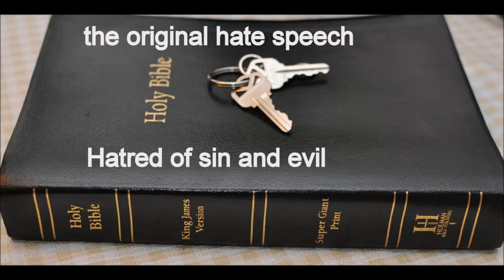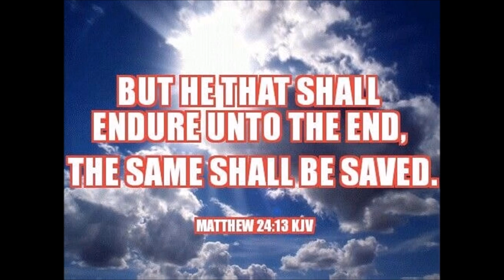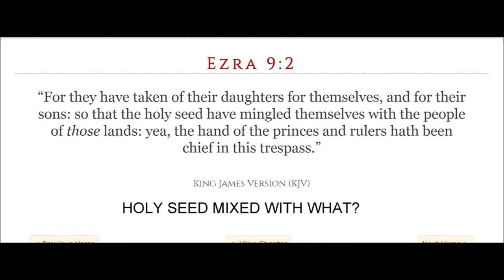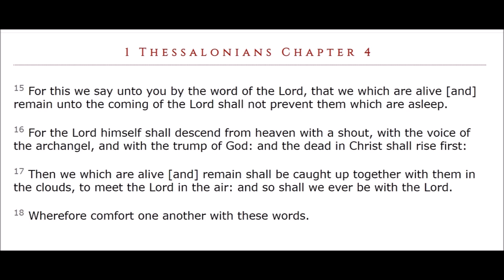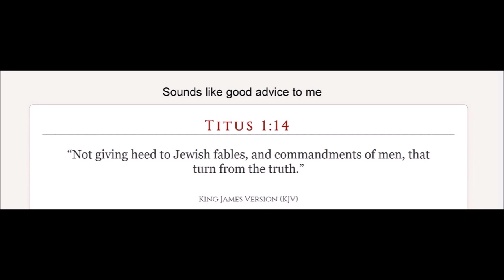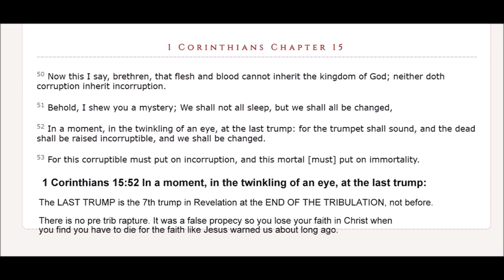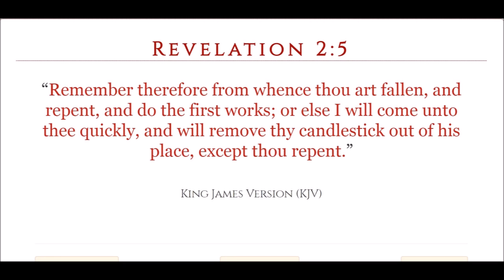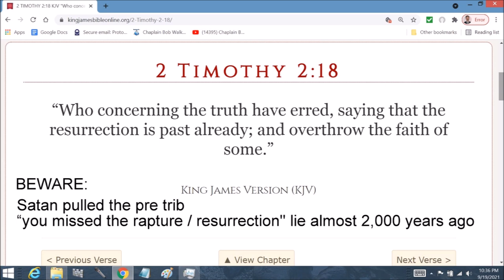Update Oct 2022